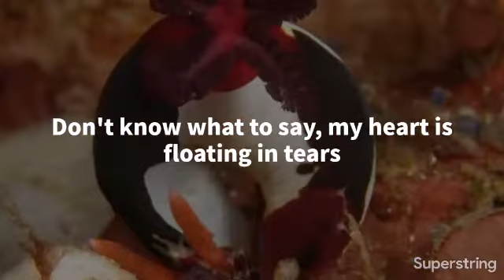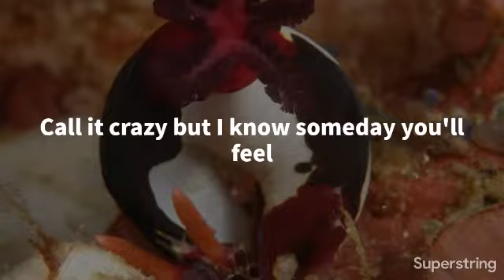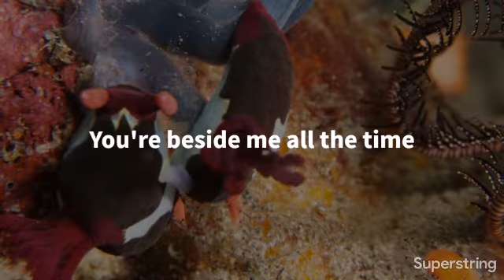Don't Know What To Say Lyrics by Ric Segreto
Lyrics Video by Cherry
Photos Content by Chris
Two types of Nudi Branch